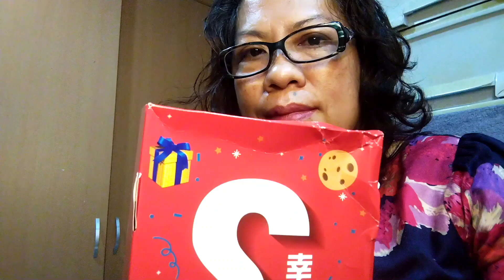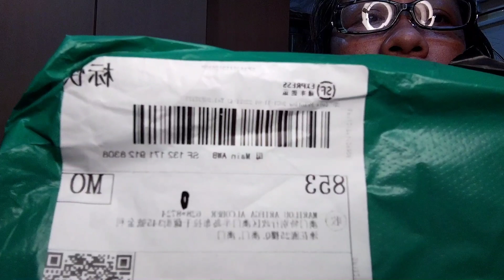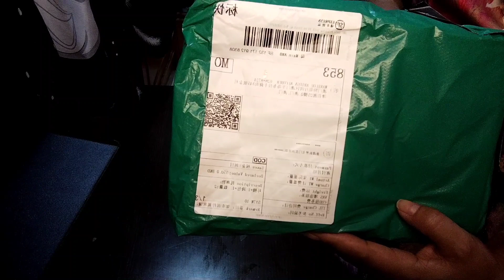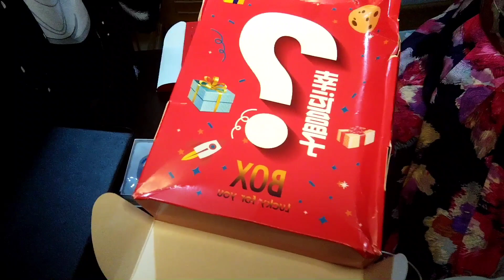MYSTERY BOX| ANO ANG NASA LOOB ???